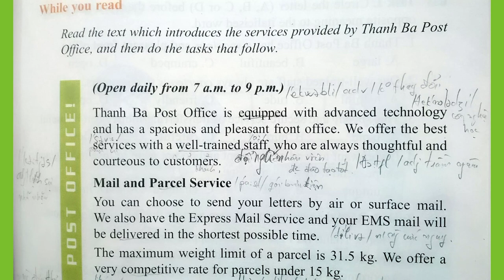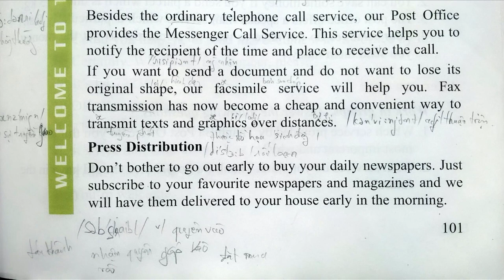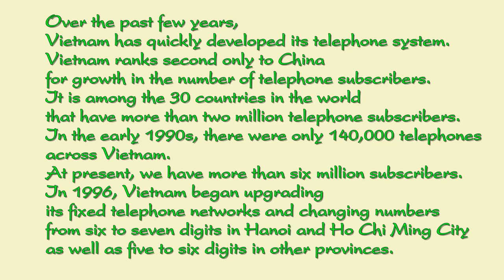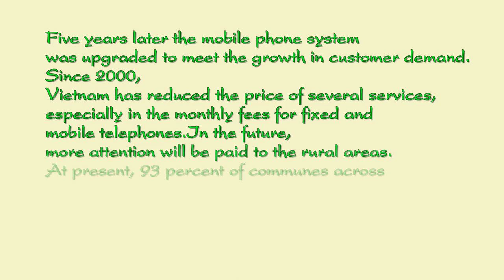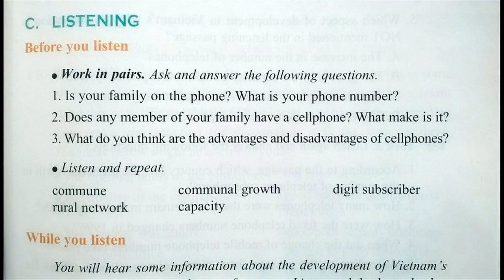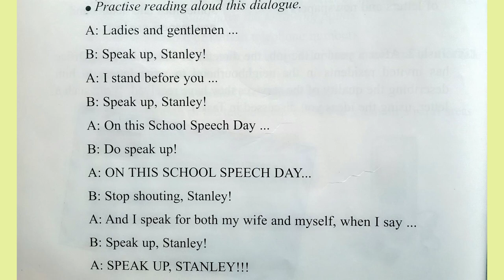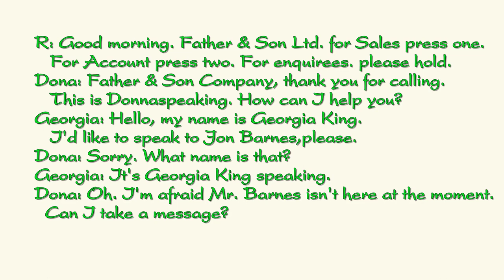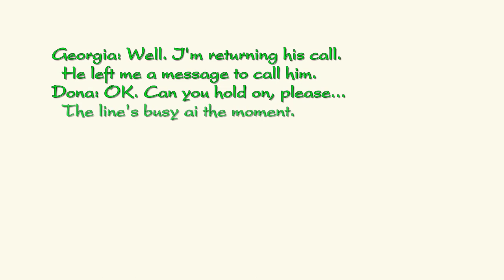Bài Nghe Tiếng Anh Lớp 11 Unit 9 Full Trọn Bài